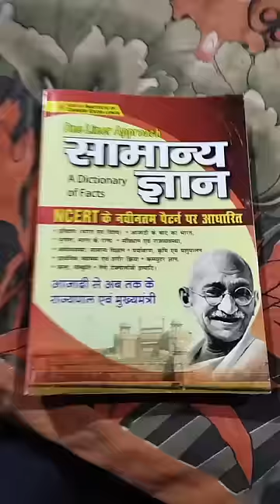Kiran NCERT GK | GS Best Book 2023 New Edition | Static GK | Railway | SSC | BPSC | UPSC